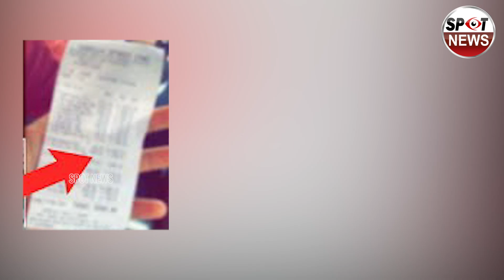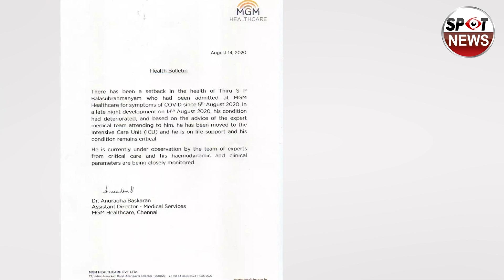sp బాలు హాస్పిటల్ బిల్లులపై వివాదం..ఉపరాష్ట్రపతి కుమార్తె క్లారిటీ | Spot News